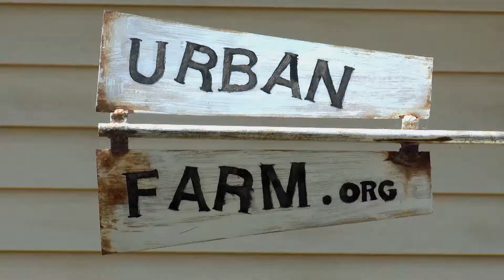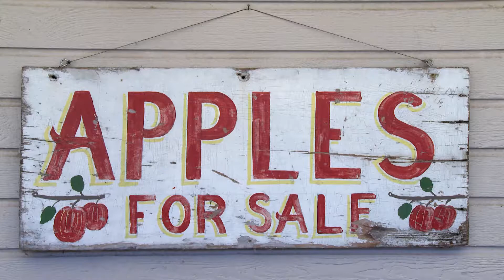Eat Dinner Out of Your Yard Everyday | Greg Peterson from Urban Farm Share How to Grow Food at Home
Growing food at home is a popular trend nowadays and Greg Peterson at Urban Farm has some great advice to get started.